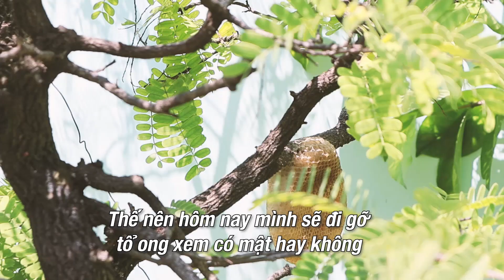GỠ TỔ ONG SAU MƯA VÀ CÁI KẾT